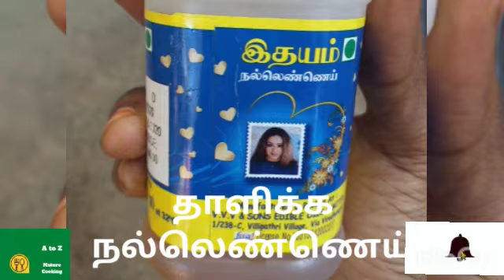How to Prepare Traditional Bottle gourd Gravy எப்படி சுரைக்காய் கிரெவி மண்பானையில் பாரம்பரிய முறை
Nature Healthy tasty yummy Bottlegourd Traditional